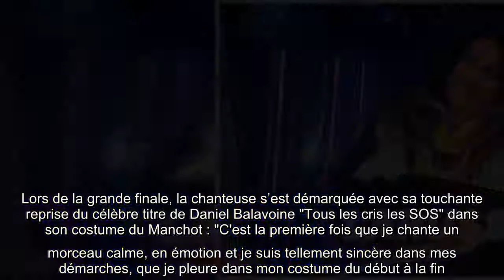Mask Singer 2 : Larusso évoque avec émotion ses désirs de maternité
La semaine dernière, Larusso a été sacrée grande gagnante de la saison 2 de Mask Singer. Lors de la grande finale, la chanteuse s’est démarquée avec sa touchante reprise du célèbre titre de Daniel Balavoine "Tous les cris les SOS" dans son costume du Manchot : "C'est la première fois que je chante un morceau calme, en émotion et je suis tellement sincère dans mes démarches, que je pleure dans mon costume du début à la fin. Et je ne sais absolument pas que Jarry et Alessandra sont en pleurs. Je ne les entends pas, je ne les vois pas. Je comprends seulement après quand Camille me le dit. C'est un moment suspendu dans le temps, très particulier", avait confié Larusso à nos confrères de Télé Loisirs. Et une semaine après sa grande victoire, larusso a fait des confidences dans 50min Inside."Tout le monde veut des enfants" Ce samedi 5 décembre, la chanteuse française était suivie par les caméras de l’émission de TF1. L’occasion pour la star de faire de touchantes confidences, notamment sur  ...